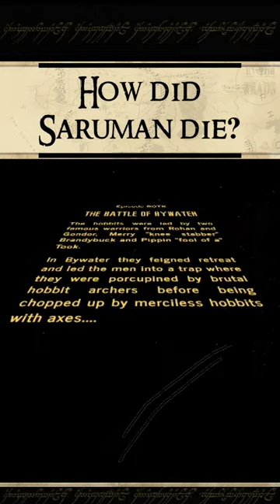How did Saruman really die? [Battle of Bywater]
Middle Earth Lore

Gandalf, Tolkien, Wizards, Rings of Power, LOTR, Lord of the Rings, Return of the King, Hobbits, Frodo,  Sauron, Aragorn, Boromir, Gondor, Rohan, Merry, Pippin, Saruman, Bywater